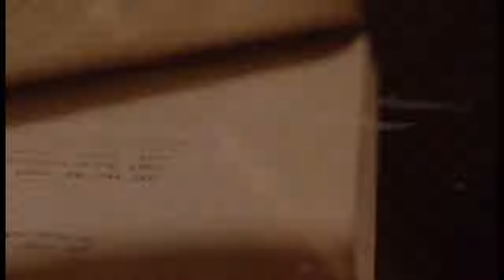KURT TO THE RESCUE | Lilet Matias Advance Episode Storytelling June 5, 2024